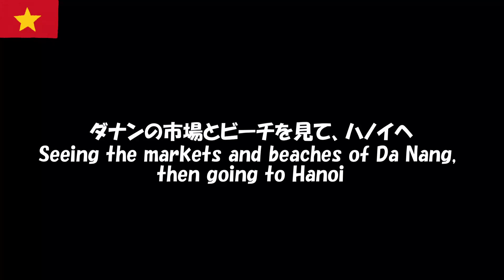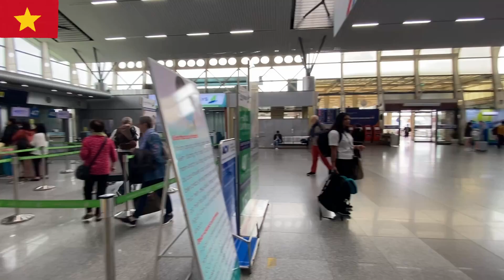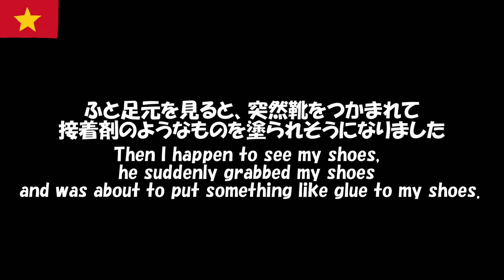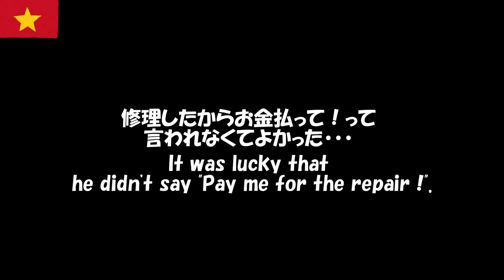【ベトナム旅行2023⑨】ハン市場で朝からお買い物_ I went shopping at the Han Market from the morning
ベトナムを旅してきました。
4日目は午後からハノイへ移動するので早起きしてハン市場へ行きました。
朝早くても活気のある市場で、アオザイやベトナム雑貨、ナッツなどの食品を購入できるのでおすすめです。
ハノイへ移動したら、さっそくぼったくりにあいそうになり、なかなか油断できない旅を満喫しました。

I traveled to Vietnam.
On the fourth day, I will moved to Hanoi in the afternoon, so I got up early and went to the Han market.
Even early in the morning, the market is lively, and you can buy　Vietnamese miscellaneous goods, so it is recommended.
As soon as I moved to Hanoi, I was about to be ripped off, and enjoyed a intense trip.